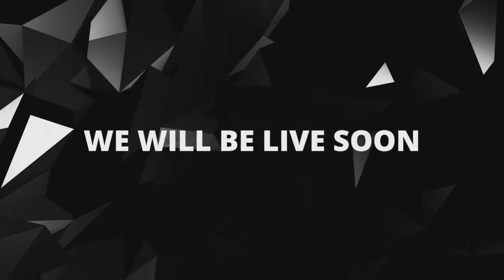Brother Cris | The Callings of the Lord